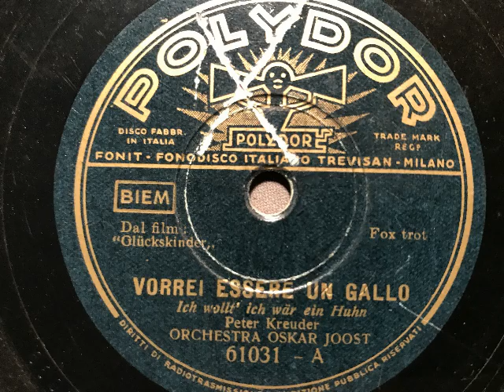Ich wollt' ich wär ein Huhn, Foxtrot, Oskar Joost Tanz-Orchester, Berlin, 1936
Oskar Joost Tanz-Orchester. Ich wollt' ich wär ein Huhn, Foxtrot von Peter Kreuder und Hans Fritz Beckmann aus der Tonfilm-Komödie: Glückskinder. Aufnahme der Deutschen Grammophon A.-G. von 1936, hier eine italienische Polydor-Ausgabe. Abbildung: Unsere Lieblingsplatte. EIne Schellackplatte aus dem Schallarchiv des Radiomuseum Hardthausen.